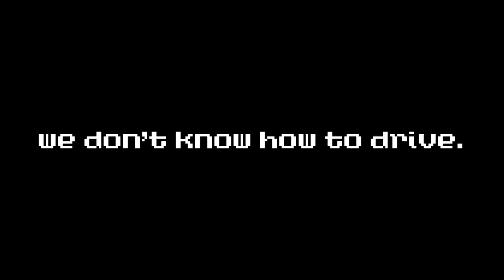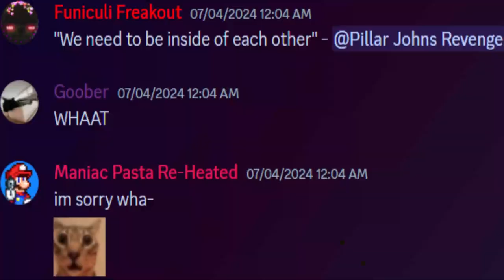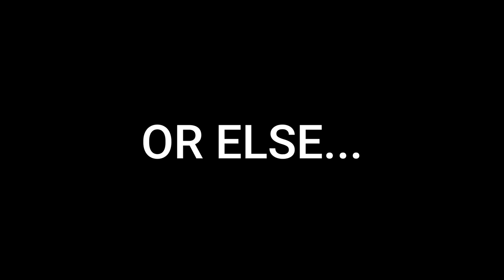HALF OF MY FRIENDS DON'T KNOW HOW TO HOLD E! [Chained Together Pt. 2]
Wow this was, very frustrating for all of us. We all suffered playing this game, but at the same time it was so hilarious. Watching all of us rage is so funny to look back at and made so many memories, I would like to thank:
@DirtyDeeDavid  - Helped with most of the edits & giving me motivation
@randomobjectives  - Being in the video
@Jakeee931  - Being in the video
@TheSprk96  - Being in the video

@BlueyMcDooey  - Im Mad at Video Games Art
@TheCyVap  - Max Pizza Pursuer Art

S̵̡̛̛̛̜̝͙̺͇̭̬̯̣̜͚͈̺̈́̿́͒͐̿͌̋̉̿̅̈́̈́̑͋́̋̔̉̉̃̅̍̋́̿͛͆͗͆͘͠O̶̡͚͓̫͕̙̩̫̹̺̼͕͈̺͚̩̽̀̊̓̀̀̍̇̉́̑̽͆̿̍̒̉͝͝͝M̴̢̢̛͈̙̤̩̗̺̬̘̖̟͚̠̣͉̹̰̲̰̘̦̹̲̝̬̬͕̙͉̲̻͙̤̜̤͉̻̠̹͔͈̾̽͐́̌̑̔̄̒̾̽̒̋̎̒̐͛͊̿̔̆́͗̆̈́́͊͗̒͂͂̈́̏̌͂́̔́͘͜Ę̷̢̧̛̛̛̞̼͕͔͓͍̤͎̟͙͓̹͖̣̳̱̝͙̫̮͎̯͎̞͖͎̭̖͎̻́̄̿̾̐̊̍͊̈́̊̓̓̄͊̔̓̏̒̆̔͒͐̅̿̃̀͐̂̉͗̊̌͗͐͊̔̇͘̕͝Ţ̷̨̧̰͓͙̥͚̞͚̯̯̰̼̺̲̤̙̺̟͖͕̦͍̪̮͙̬̱͎͎̬͕̜̬̗̠͙̙̟͇͑H̴̤̫̻͐̋̀̿͒ͅI̸̘̮͇̼̟͗̌̄́́́̌̿̀̌̄̋̈́̒̄̀͛̂̋̇̽̾̾̀N̷̨̡̢̨̩̥͇̜͖̘̪̣̹̹͖͙̺̦̖͍̘̱̘̪̙̰͈̮͇͔͇̲̤͓̝̼͓̳̓̉́̔̎̃̔͛̀͋͊̇̕͜͜͠͝͝͠ͅͅG̷̡̨̨̛̥̰̰͎̤̯͓͖͖̺̜̭͉̫͇̹̟͐̋̈́̅̋͗́̈́̃̃̈̓̏́͋̂̈́͂́̓̓̈́́̓̋̓̓̓̍͂͋́͆̐̈͐́̚͝͝͠͠͝,̶̡̢̧̛̛̲̯̺̳̱̘͉͖̞͙̱͈̝̹͈̖̥͈̣̱̝̣͈̙͖̠͖͉͚̣̭̺̱̖̣̯͕̱̩͓̙̜͖̰̩̿̒̔͛͋͒͂̏͆̀̊́̑̓̄̌̌̅̂̌̄̈̇̔̌͆̿̿͋̅͛͂̿͑̎͛̈́͘͘͘̕̚͜͝ͅ ̵̛͉̩̻̺͚͈͆͐̏̽̀͂͐̿̔̊̀̈̍̋́͋́̎̿̓̋̃́̇̃͑̈̈͌͒̒͛̃͗̿̂̋͊͊̋̊͑̌͛̕̕͘͜͠Ì̸̼̱͈̺͎̐̀̒̆͊́͗̓͆̿̀̒͋̓̈́͛̄̎̀̊̈́͌̓̍̂̔̿͛̒̆̽̍̀̃͝͝͝͝S̷̞̪̳̪̥̲͖̰̈́̑̆̉́͛̈́̓̿,̴̧̧̢̨̡͚͈̯͈̲͈̼̖̫̺̥̮̩̝͖̲̟̗͚͙͖̘̗̬̩̲͍̳͉͓̤͂͒͜͜͝ ̴̨̨̨̛̺̥͚̬͇̼̙̥̪̞͍̻̞͎̭̣̺͕͎͈̦̞̲͉̦̱̀̃̈́͆͛̃̌̀̾̈́̈́̐̅̓̀̏̈́͆͗̂ͅA̸̡̡̨̝̗͕͈̦͎͚͔̲̪̻̟̰̠̣̭͕̲̩̯̩̭͈̤͗̀̊̈́̑̇̍̈́̿̐͐͊̆͋̽̊̒̈́̅̃͗̐̈́̌͊̓́͂̓͐͛̄̒̐̂͒̅͂͗̑̇̈́̚̚͘͘͘͘͠͠ͅL̶̨͓͓̰̱̝̜̗̻̦̗̔͛̇͊͂̉̓̀̈́̎̌̓͛̓̐̆̄Ṃ̵̨̛̭̗̳̋̃̈́͌͑̅͑͐͂͌̽̌̓̈̓̌̃͋̃͊̾̑͊́̈́̔̎̾̿́͆͗͊̂͊̍͌̂͗́̚͘͘͘͜͝͝͝ͅO̴̡̮̳͍̪̭̼̞̩͚̭͌͌̏͐̉̆͒͗̒̓̇͌̔̏͋̄͑͛̓́̂̚̕͘͠͠͝Ş̶̨̧̡̡̫̞̟̫̫͇͉̮͈̯̞̱̩̖̭͈̖̟̞͈̹̞͇͖̪̝̣̹͚͕̰̦̮̬̖͓̮̫̘̟̪̤̪̪͗́̈́̄̍́̏́̾̈́̾̓̒́̇̓͂̊̿̈́̾́̈́͋̐̿́̽̌̔̕͘̚͜͝Ţ̵̺̠̥̟̫͚̬͖̥̤̲̼̻̥̗͎̟̳͍̘̗͇̫̲̪̮̗͙͇͍̖̙̻̝͇̭͇̬͕͈̠͖̙̦͓͊͂͌́̓͒́̓̍̓̏͊͘͘͜͜͜͝ͅ,̶̧̨̣̠͍̣͙̘̙̠̝̩̹̰́ ̸̲̟͍͙͇̻̪̜̹̥̮̙͍̟͕̣̜͈͎͉̓͗͗̾̾͌͑̊́̾̎͂̑͊̕͘ͅH̵̡̢̨̹̜͖̦͚̫̜̞̤̝͍̤̖̝̠̪̹͓̮̺͙̻̠̹͉͔͍̖̜͍͚͔̗̣̯̖̫̘̼͎̺̥̮͙̣̘̗̓̇̿̀̀̈́̏̔̂̒̓͒͌̈́̓͑̌̌́̍̔̽͑̅̄͂̆͒̃̚͘͘̚̕͠͝͠E̶̢̛͉̜͇̅̊R̵̡̨͍̹̦͇̞̟̝̲̻̳̼͚̙͓͕̬̼̳͔̞͇̘̺̘̦͚̪̺͓̳͚͙̜̞͓̟̤̞̰͉̬͍̼͋͋̃͘ͅĘ̷̨̢̨̨̨̖̺̖͕̘͈̪̮̜͔̟̩̪̜̜̯̰͍͍̙̦͖̪̼̬̪̞̜̪͕̜̠̰̫̟̤̼̦̙͓̀̒̐̑͋̋̈́̀̀̏̔̋̎͛̎̏̇̇̄̅̿̐̓̾̈́̕͝͝͝͠͠.̸̧̧̞̙̣͚͇̫͚͖̳̱͉͎̖̜̭̙͓̔̾͊̀͒̃̌̓̊̑͐͛́̀͆͒̌͑̀́̊͌̀͛̽̇͊̔̋̓̊̋̍̈́̄͘̕̚͝